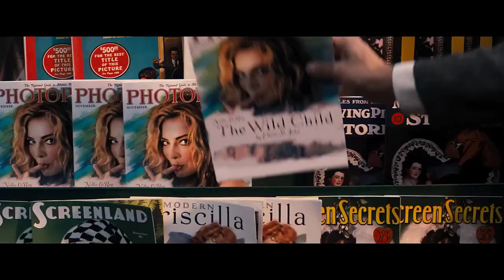BABYLON | Brad Pitt, Margot Robbie, Diego Calva, Tobey Maguire | Trailer 3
From Damien Chazelle, Babylon is an original epic set in 1920s Los Angeles led by Brad Pitt, Margot Robbie and Diego Calva, with an ensemble cast including Jovan Adepo, Li Jun Li and Jean Smart. A tale of outsized ambition and outrageous excess, it traces the rise and fall of multiple characters during an era of unbridled decadence and depravity in early Hollywood.